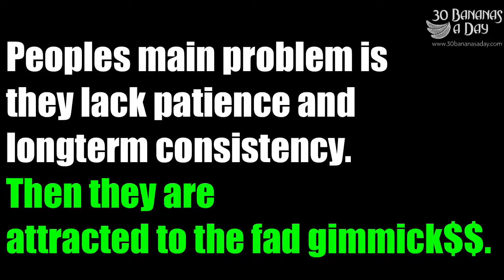Fitness Model Body With No Drugs or Starving